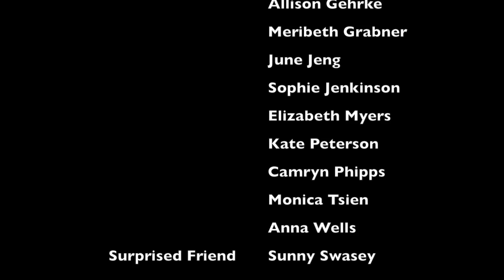Workshop of Dr Coppélius 66pic HD, Ballet Northwest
Selected photos from Ballet Northwest production of Coppélia, Act II, 2016; Photos by Jerome Tso. Overview from Wikipedia: COPPÉLLIA, Act II:  "Swanhilda and her friends find themselves in a large room filled with people. However, the occupants aren't moving. The girls discover that, rather than people, these are life-size mechanical dolls. They quickly wind them up and watch them move. Swanhilda also finds Coppélia behind a curtain and discovers that she, too, is a doll.

Dr. Coppelius returns home to find the girls. He becomes angry with them, not only for trespassing but for also disturbing his workroom. He kicks them out and begins cleaning up the mess. However, upon noticing Franz at the window, Coppélius invites him in. The inventor wants to bring Coppélia to life but, to do that, he needs a human sacrifice. With a magic spell, he will take Franz's spirit and transfer it to Coppélia. After Dr. Coppelius proffers him some wine laced with sleeping powder, Franz begins to fall asleep. The inventor then readies his magic spell.

However, Dr. Coppelius did not expel all the girls: Swanhilda is still there, hidden behind a curtain. She dresses up in Coppélia's clothes and pretends that the doll has come to life. She wakes Franz and then winds up all the mechanical dolls to aid their escape. Dr. Coppelius becomes confused and then saddened when he finds a lifeless Coppélia behind the curtain."